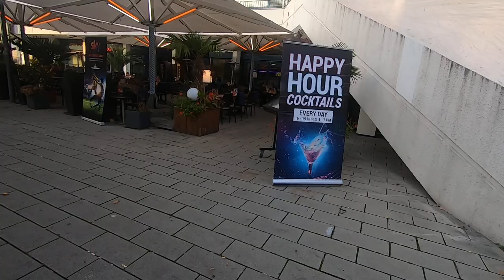GERMANY TRAVEL VLOG | Berlin Walking Tour | Berlin TV Tower, City Centre, Berliner Fernsehturm